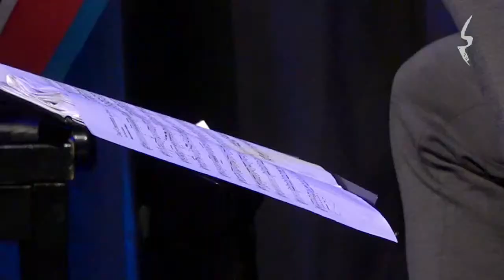Musik für zwei Gitarren Judicaël Perroy & Gabriel Bianco (Frankreich)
29th Koblenz International Guitar Festival & Academy Special Edition II - 14th - 22th October 2021